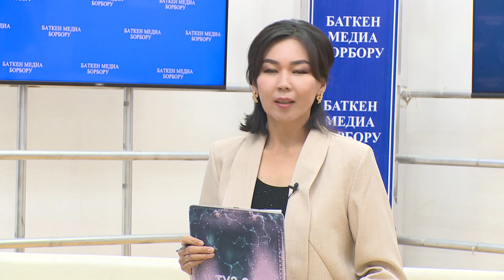ТҮЗ ЭФИР : МАМЛЕКЕТТИК ЭМЕС УЮМДАРДЫН АЙМАКТЫН ӨНҮГҮҮСҮНӨ КОШКОН САЛЫМЫ